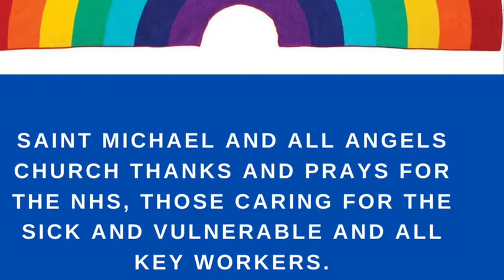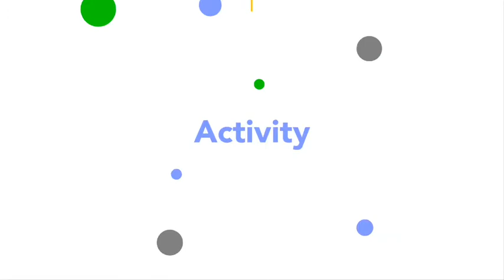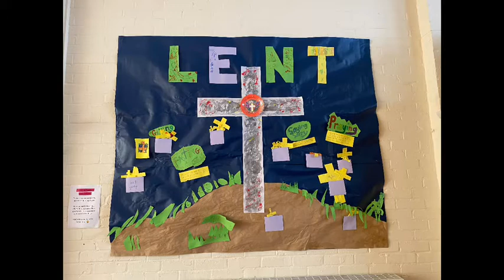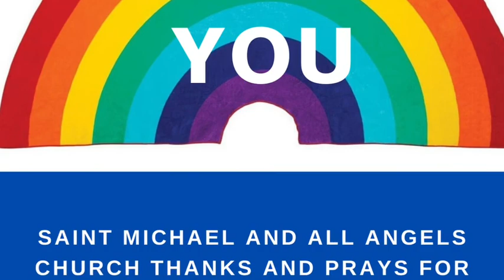Treasure Seekers - Easter 2 (with Fr Richard )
St Michael and All Angels Treasure Seekers